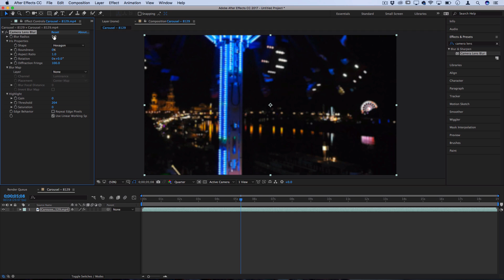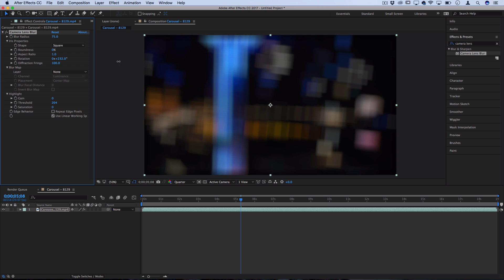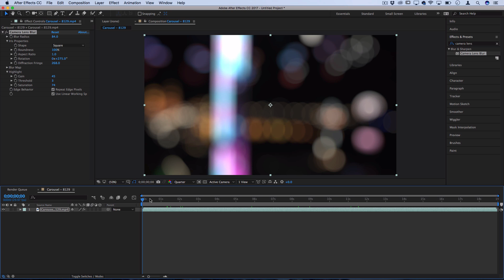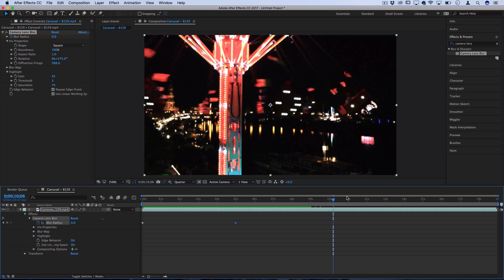How to create realistic BOKEH Blur & Focus Pull in Adobe After Effects (CC Tutorial)